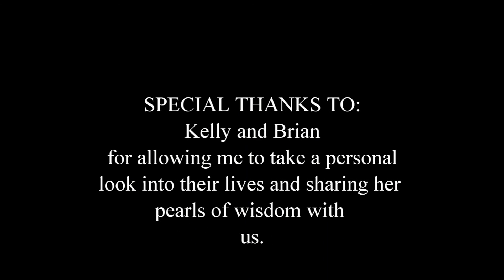A Couples Interview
A look into 17 years of Marriage. The good, bad and the ugly!